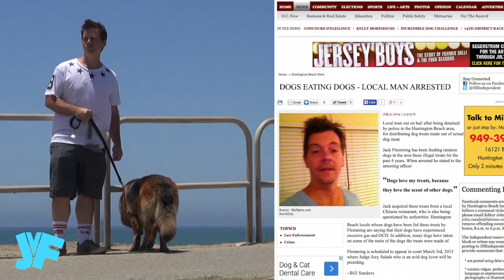Dogs Eating Dog Prank! | Jack Vale